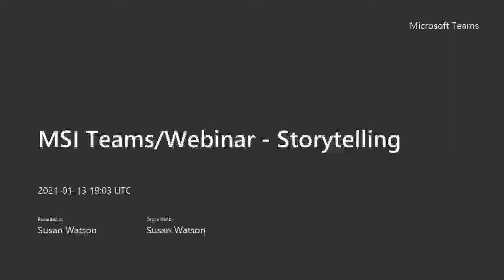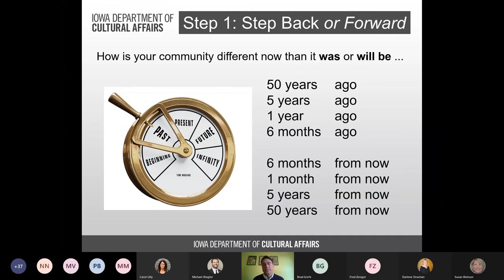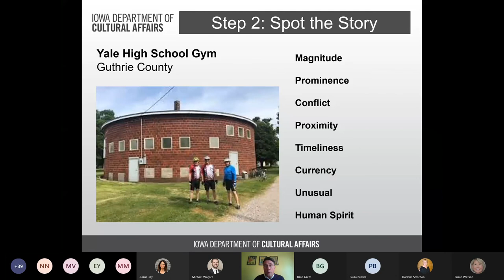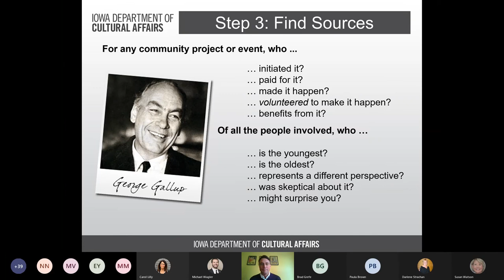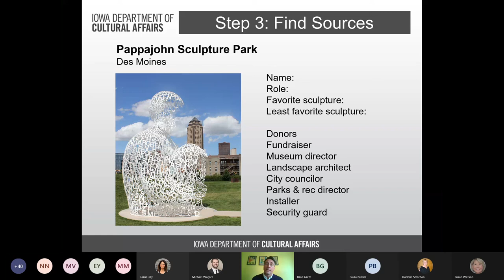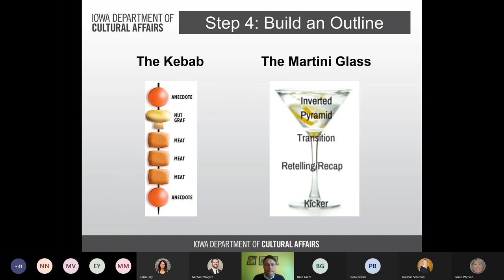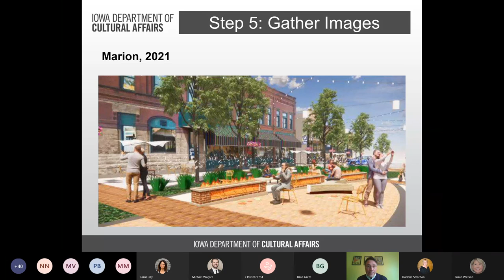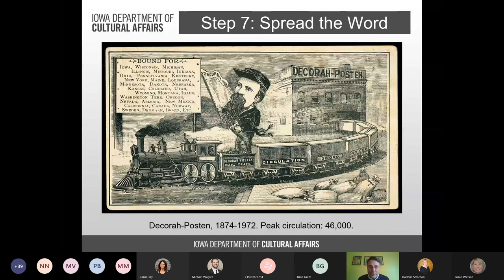Main Street Storytelling Basics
Main Street Iowa is excited to welcome Michael Morain to lead our Storytelling webinar. Michael, a former Des Moines Register reporter who now manages communications for the Iowa Department of Cultural Affairs, will share some tips to tell better stories -- an essential skill for communicating the value of the Main Street program. As you know, the 2021 Main Street Iowa Awards activities focus on storytelling, so Michael's tips about identifying, crafting and sharing your community's stories should come in handy, not only as you prepare to submit your stories to Main Street Iowa but also as you promote your community in the future.